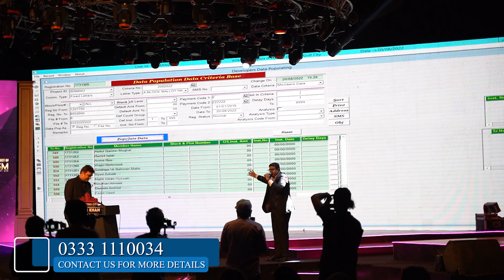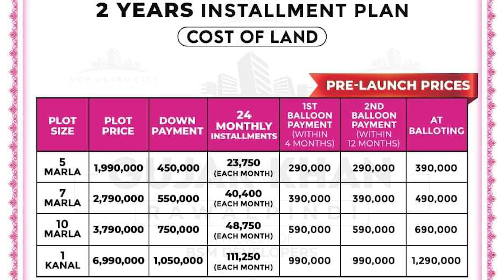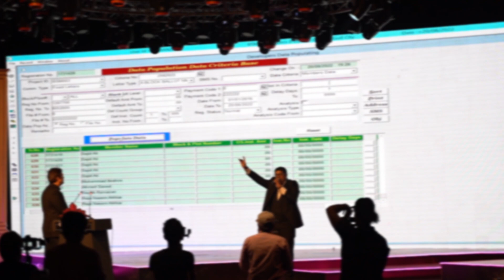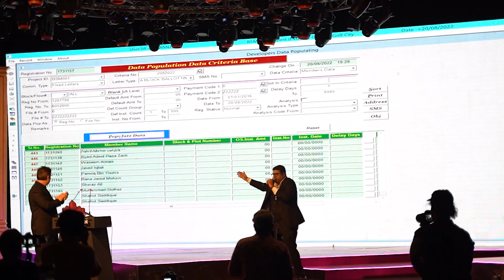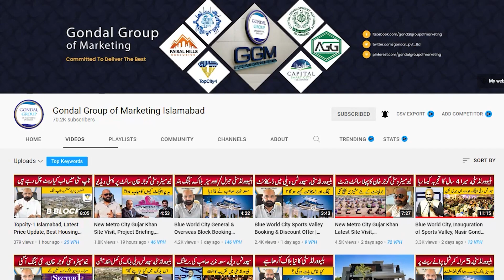New Metro City Gujar Khan | Balloting Result Facts, Fake or Real, Plots on Installment in Rawalpindi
In This video we will share Information About New Metro City Gujar Khan | Balloting Result Facts, Fake or Real, Plots on Installment in Rawalpindi

For Details & Booking:  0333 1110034 | 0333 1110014

New Metro City Gujar Khan NOC Approved
Housing Society
Real Estate
Faisal Hills
Islamabad